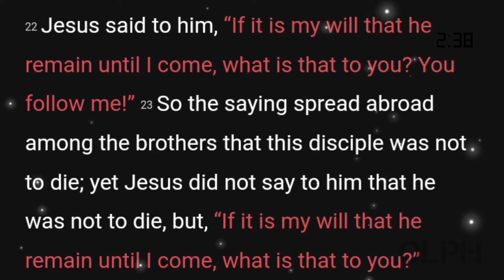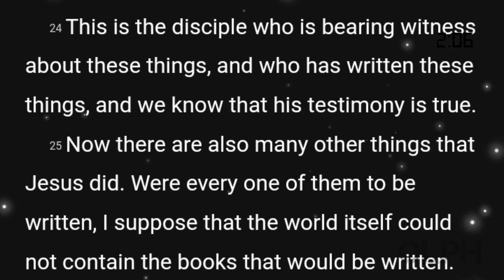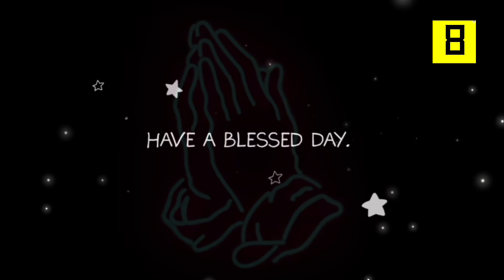Saturday of the 7ᵗʰ Week of Easter | Reflections with Very Rev. Fr. Olaitan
June 04, 2022– Saturday of the 7th week of Easter

Give us grace, almighty God,
    to hold fast in life and conduct
    to the mystery we have celebrated at Easter.
Amen.